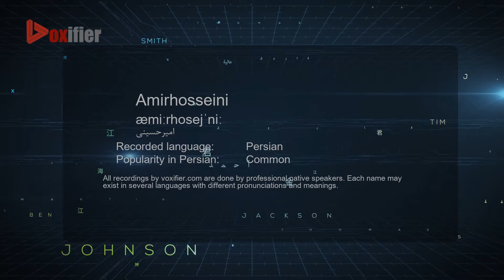How to Pronunce Amirhosseini (امیرحسینی) in Persian (Farsi) - Voxifier.com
This is the Persian (Farsi) pronunciation, gender, and phonetics recording of the name Amirhosseini (امیرحسینی). The same name may exist in other languages with different pronunciations.